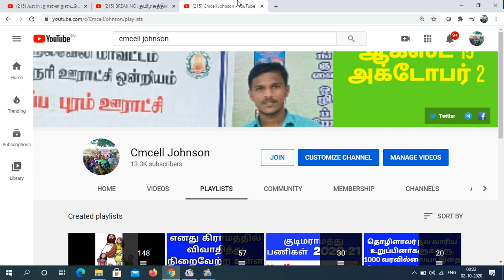அக்டோபர்-2 கிராமசபை கூட்டம் ரத்து | October02 Gramasabha cancelled | காந்தி ஜெயந்தி Cmcell Johnson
தமிழகத்தில் கிராம சபைக் கூட்டங்கள் ரத்து

இன்று கூட்டம் நடைபெற இருந்த நிலையில் ரத்து

கொரோனா பரவல் காரணமாக கூட்டங்கள் ரத்து

கூட்டங்கள் ரத்து செய்யப்படுவதாக தமிழக அரசு அறிவிப்பு

October_02 Grama sabha cancelled | அக்டோபர்-2 கிராமசபை கூட்டம் ரத்து | காந்தி ஜெயந்தி | Cmcell Johnson

கொரானா 144 தடை இருப்பதால் தமிழகம் முழுவதும் அக்டோபர்-2 கிராமசபை கூட்டம் ரத்து செய்யப்பட்டு உள்ளது